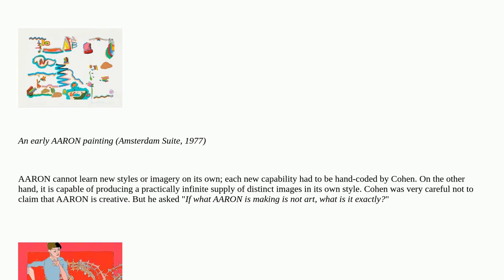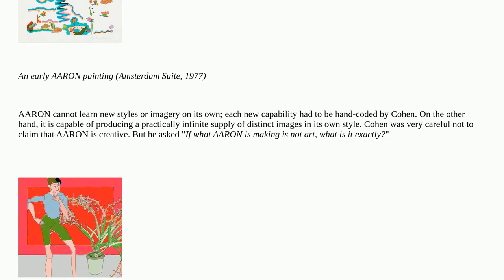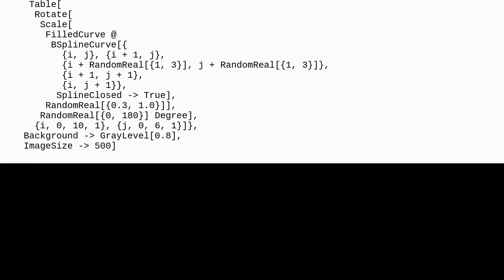Mathematica: Early computer art - reproducing Harold Cohen's turtle drawings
Early computer art - reproducing Harold Cohen's turtle drawings

A special thanks goes out to the community

  generative-art random color graphics